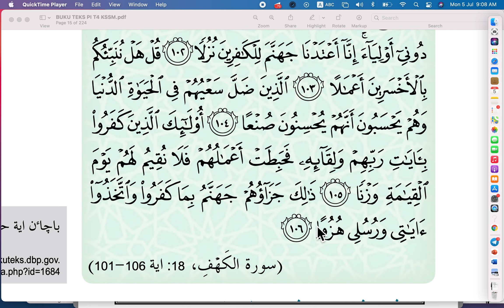UTQH Ayat Hafazan Ting4: Surah al Kahfi : 105 106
Video pembelajran bimbingan bacaan al Quran surah al Kahfi ayat 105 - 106. Ayat hafazah Pendidikan Islam tingkatan 4 KSSM.